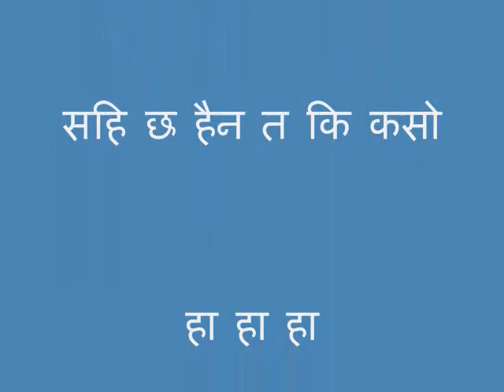पुरस्कृत २३ महिना फोटो